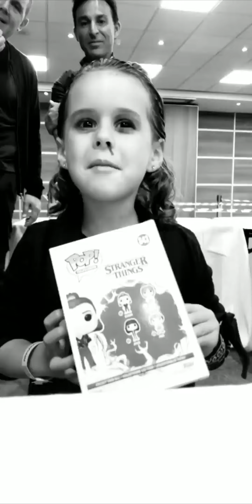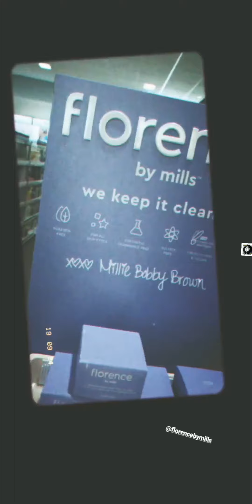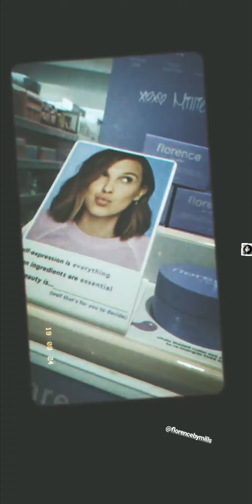Millie Bobby Brown - Instagram Stories (September 2019)